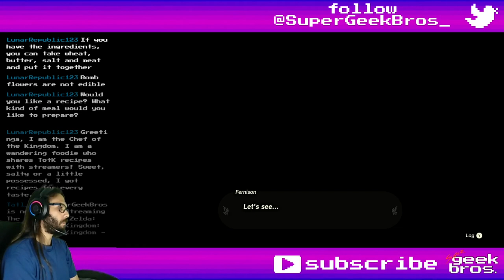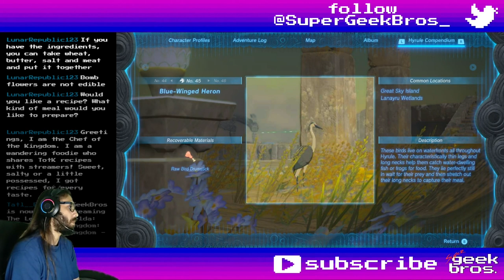It's a Car, It's a Plane! Zelda: TotK | part 46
In this video we'll go back to Tarrey Town racetrack than finally create our hover bike to reach the skies above Akkala.

If you need to find something, here's what happened in this video:
00:00 - start

Story, Quests and some Mini-Games:
00:16 The Tarrey Town Race Is On! - start and complete
07:11 Tarrey Town Race Expert Course - start and complete
23:55 The Sokkala Sky Crystal - start
26:29 complete

Shrines, Lightroots, Chasms, Caves, Towers and Temples:
22:25 chest - Sage's Will - Sokkala Sky Archipelago
27:14 Natak Shrine: Rauru's Blessing - Akkala Highlands Sky
27:25 chest - Enduring Elixir

16:35 Block equipment (Block (from a Flux Construct) + anything)
19:08 Flux Core II Smasher (Flux Construct II Core + Two-handed Weapon)
19:21 Homing Cart
23:10 Stake
23:26 Construct Head
27:25 Enduring Elixir

Collectibles (Koroks, Bubbulfrogs and Hudson Signs):
12:20 Korok №93 - Torin Wetlands

14:50 Flux Construct II
24:33 Blue-Winged Heron
31:56 Tablet in ancient Hyrulean (Sokkala Sky)

Overworld (and Underworld) Bosses:
14:29 Flux Construct - Guardian of Sokkala Sky Archipelago

Random comments, interesting dialogues, places, fails and epicnesses:
03:13 Tarrey Town Race Rulebook
19:39 chest - Old Map
31:27 retrieving a bike
32:40 fly fall repeat training
34:19 fly fall repeat perfected

Title: It's a Car, It's a Plane! Zelda: TotK | part 46